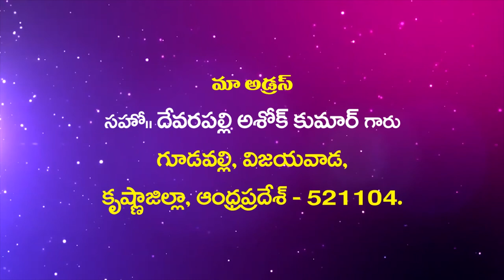Suvarthikulu Ashok kumar garu ||30-10-2019|| అంశం: భక్తి - భక్తిహీనత వాటి ఫలితం...